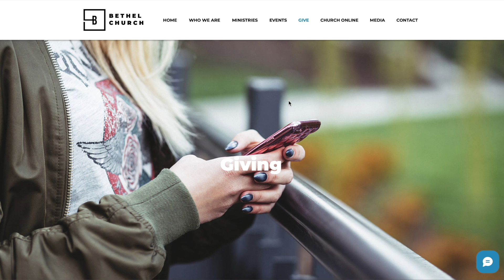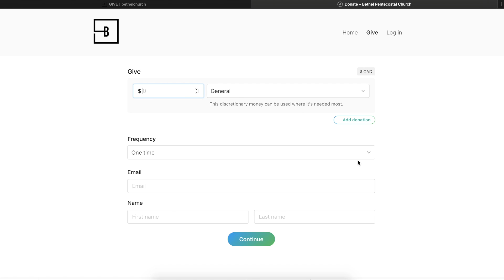Church News | November 7th